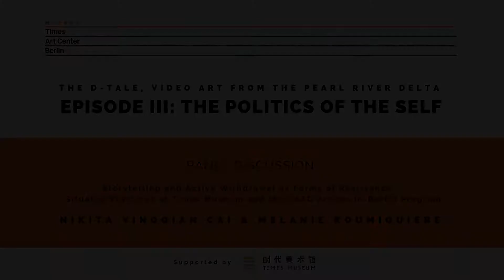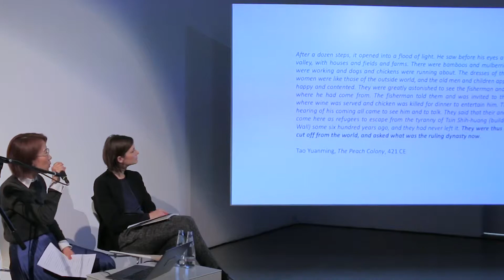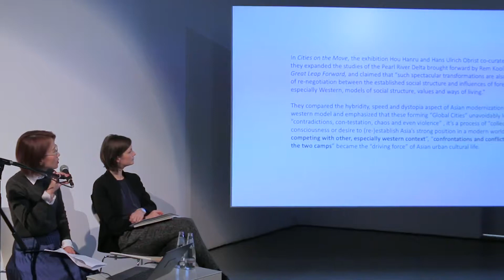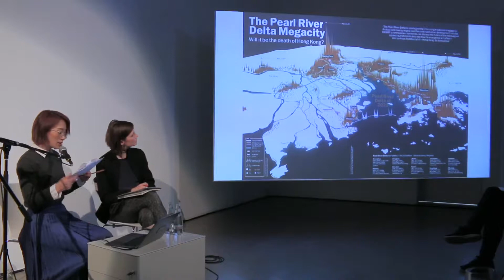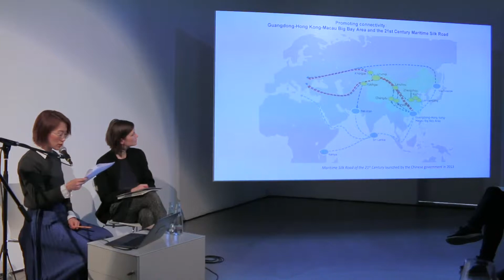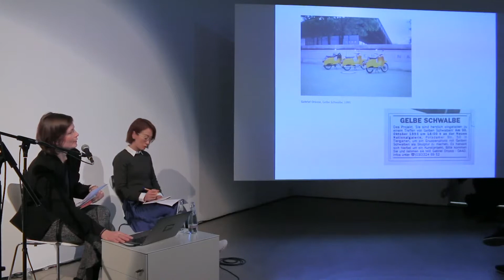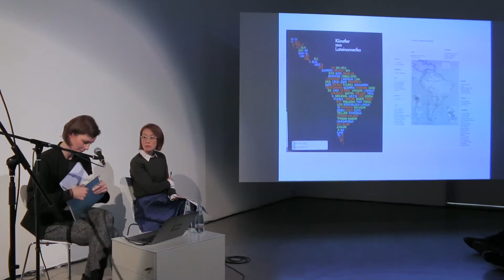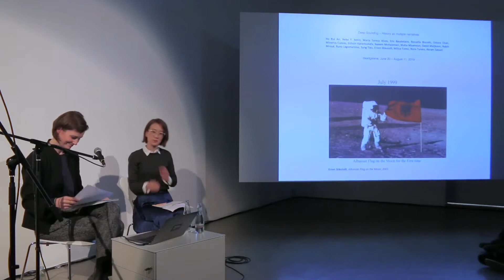Episode III, The D-Tale, Panel Discussion with Nikita Yingqian Cai and Melanie Roumiguière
Storytelling and Active Withdrawal as Forms of Resistance
– Situated Practices at Times Museum and the DAAD Artists-in-Berlin Program

Nikita Yingqian Cai (Chief Curator at the Guangdong Times Museum) and Melanie Roumiguière (Head of Visual Arts at DAAD Artists-in-Berlin Program) situated their practices by connecting the curatorial frameworks of their institutions with artistic practices supported, mediated and consolidated within and beyond their regional contexts. They discussed storytelling and active withdrawal as an artistic strategy – taking a closer look at different forms of resistance that can be decisive for the visions of an institution and their practice.

Nikita Yingqian Cai lives and works in Guangzhou, where she is currently Chief Curator at Times Museum. She has curated exhibitions such as A Museum That is Not (2011), Jiang Zhi: If This is a Man (2012), You Can Only Think about Something if You Think of Something Else (2014), Roman Ondák: Storyboard (2015), Big Tail Elephants: One Hour, No Room, Five Shows (2016) and A Man Who Never Threw Anything Away (2017), Omer Fast: The Invisible Hand (2018) and Zhou Tao: The Ridge in a Bronze Mirror (2019). Her recent curatorial research and practice have focused on issues of gender, alternative modernity and transnational trajectories between China and the global south, presented in the exhibition Pan Yuliang: A Journey to Silence (Villa Vassilieff in Paris and Times Museum, 2017) and the research initiative of All the Way South in 2017. She organizes the para-curatorial series as annual assembly, and has covered topics such as: No Ground Underneath: Curating on the Nexus of Changes (2012), Active Withdrawal: Weak Institutionalism and the Institutionalization of Art Practice, (co-organized with Biljana Ciric, 2013), Cultivate or Revolutionize? Life between Apartment and Farmland (co-organized with Binna Choi, 2014), Between Knowing and Unknowing: Research in-and-through Art (2015), Reciprocal Encounters: The Enactment of Collecting and its Modes of Representation (2016) and In the Name of Archive: Re-imagining History as Contemporary Art Practice (2017) and South of the South: Rhetorics of Geography and Imageries of Delinking (2018). Her writings have appeared in a number of publications and magazines.

Melanie Roumiguière studied cultural sciences and aesthetic practice in Hildesheim. She lives and works in Berlin, where she took over the position as Head of Visual Arts at the DAAD artists-in-Berlin Program in late 2018. At daadgalerie she curated in 2019 the solo-exhibition The City with Rossella Biscotti and a new commissioned project with Minerva Cuevas under the title No Room To Play. Together with Anna-Catharina Gebbers she is currently developing the exhibition Deep Sounding – History as multiple narratives, to be presented in summer 2019.  Prior to joining the DAAD artists-in-Berlin Program she worked as curator and exhibition director at the Hamburger Bahnhof – Museum for Contemporary Art – Berlin. She was part of the curatorial team for the project Hello World. Revising a Collection, where she conceived the chapters Entangled Holdings: Arte Popular, Surrealism and Emotional Architecture and Communication as Global Happening: Performance Art, Concept Art, Media Art in 2018. Since 2013 she curated exhibitions with Mariana Castillo Deball (2014), Michael Beutler (2015), and Gülsün Karamustafa (2016) at the Hamburger Bahnhof, where she also oversaw numerous publications and events. Previously she worked as a curatorial assistant for documenta and realized projects at the MACBA: Museum d’Art Contemporani de Barcelona, at the GAK Society for Contemporary Art in Bremen, and at the Frankfurter Kunstverein.